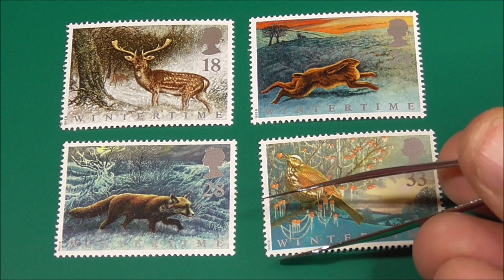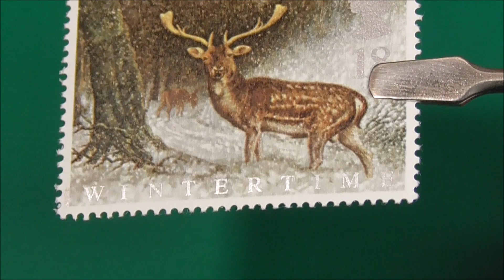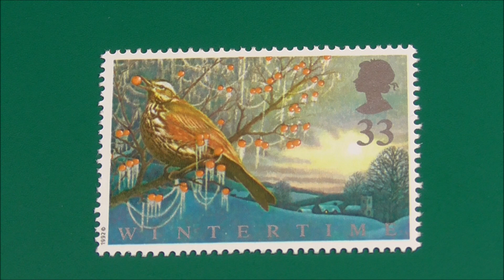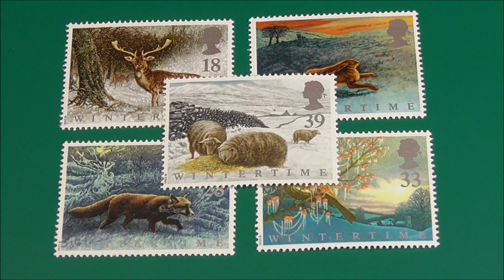Wintertime Stamps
In 1992 the Royal Mail released this set of lovely wintertime stamps celebrating the most forbidding of the seasons. We take a closer look at the 5 beautiful animals depicted on the stamps and discuss their value.